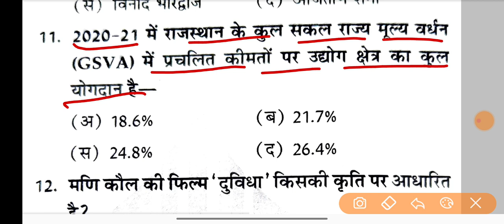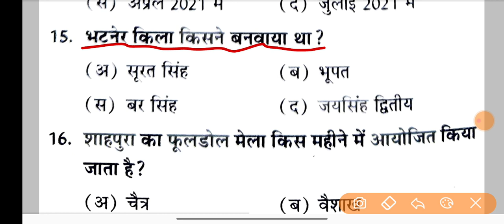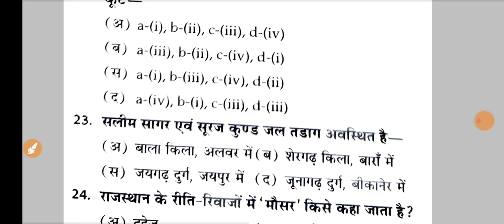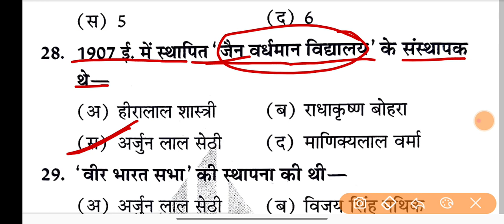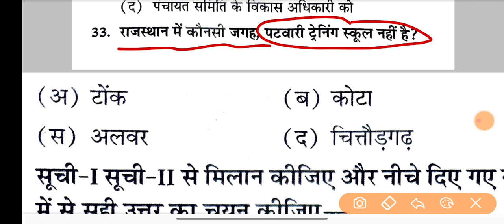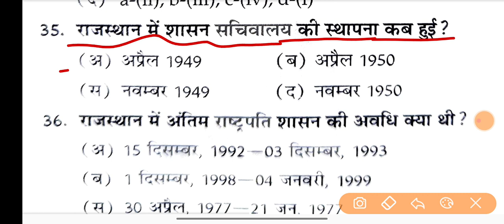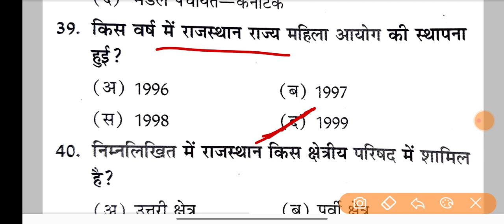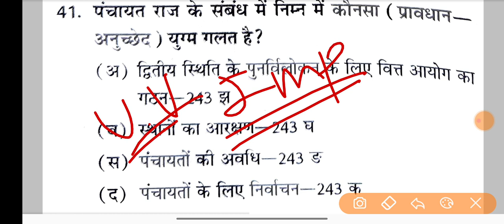11 दिसंबर वनरक्षक पेपर | rajasthan vanrakshak paper | vanrakshak imp question | rsmssb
11 दिसंबर वनरक्षक पेपर | rajasthan vanrakshak paper | vanrakshak imp question | rsmssb

rajasthan forest guard syllabus 2021
rajasthan forest guard model paper 2022
rajasthan forest guard model paper utkarsh classes
rajasthan forest guard forester model paper 2022
rajasthan forest guard model paper paper utkarsh classes
raj forest guard model paper 2022
vanpal & vanrakshak model paper 2022
वनरक्षक प्रश्न पत्र 2022
vanpal model paper
वनरक्षक 2022 मॉडल पेपर
राजस्थान वनरक्षक सिलेबस
rajasthan vanpal old paper
forest guard question paper
rajasthan vanpal syllabus 2021
vanpal syllabus 2022
वनपाल मॉडल पेपर
राजस्थान वनपाल पेपर 2022
वनपाल वनरक्षक 2022 mock test
राजस्थान वनरक्षक सिलेबस 2022
vanpal & vanrakshak classes 2022
वनरक्षक पाठ्यक्रम 2022
राजस्थान वनपाल वनरक्षक मॉडल पेपर 2022
vanrakshak model paper 2022
vanrakshak online class 2022
rajasthan vanrakshak exam 2022
rajasthan vanrakshak modal paper 2022
rajasthan vanrakshak priksha 2022
vanrakshak paper 2022
vanpal modal paper 2022
vanpal papar 2022
vanpal exam date
vanpal vanrakshak model paper
rajasthan vanpal vanrakshak model paper
vanpal vanrakshak online classes
forest guard model paper 2022
vanpal model paper 2022
राजस्थान वनपाल वनरक्षक परीक्षा 2022
vanpal 2022
vanrakshak questions paper 2022
vanrakshak syllabus 2022
vanpal vanrakshak ashu gk trick
वनरक्षक मॉडल पेपर 2022
aadarsh sir
राजस्थान वनपाल एवं वनरक्षक मॉडल पेपर
vanrakshak 2022 questions
vanpal vanrakshak 2022
वनरक्षक परीक्षा पेपर 2022
vanrakshak 2022 exam paper
vanrakshak best classes
vanpal paper solution
vanrakshak exam paper 2022
forest guard question paper 2022
वनरक्षक महत्वपूर्ण टॉपिक्स
वनरक्षक परीक्षा रणनीति
वनपाल वनरक्षक मॉडल पेपर 2022
ashu gk trick
वनरक्षक परीक्षा के लिए क्या पढ़े
vanpal vanrakshak science model paper 2022
vanpal science model paper
vanpal science mock test
vanpal science model paper 2022
vanrakshak science model paper
vanrakshak science model paper 2022
science for vanpal
science for vanrakshak
vanpal vanrakshak science model paper
science by dilawar sir
rajasthan gk model paper
vanpal vanrakshk rajasthan gk ashu sir
vanpal vanrakshak test series
vanpal paper 2022
vanpal vanrakshak classes
vanpal marathon class
current issues
current gk
current affairs for vanpal vanrakshak
daily gk dose
current affairs
rajasthan vanpal modal paper 2022
6 november का पेपर
way to gk
vanrakshak modal paper 2022
vanrakshak admit card 2022
vanrakshak admit card
vanpal vanrakshak syllabus 2022
vanpal vanrakshak rajasthan gk
vanpal vanrakshak modal paper rajasthan gk
vanpal vanrakshak modal paper 2022
vanpal vanrakshak exam date 2022
vanpal vanrakshak exam date
करंट अफेयर्स
vanpal vanrakshak admit card 2022
vanpal vanrakshak admit card
rajasthan current affairs today
rajasthan vanpal vanrakshak model paper 2022
forest guard model paper
rsmssb forest guard exam model paper
राजस्थान वनपाल वनरक्षक भर्ती मॉडल पेपर
crack with rm classes
rajsthan vanpal vanrakshk model paper
model paper
vanpal vanrakshk
vanpal vanraskhk exam date
police academy rajasthan
राजस्थान वनरक्षक पेपर मॉडल पेपर हल
rajasthan forest guard forester model paper by arjun classes
raj forest guard model paper
rajasthan forest guard model paper
rajasthan vanrakshak vanpal model paper 2022
subhash charan rajasthan gk vanpal vanrakshak
rajasthan gk vanpal vanrakshak
rajasthan gk vanpal vanrakshk
vanpal vanrakshak model paper book
vanpal vanrakshak marathon class 2022
vanrakshak marathon class
current affairs quiz
vanpal crash course 2022
rajasthan forest guard mock test 2022
rajsthan gk model paper
exampur rajasthan classes
rsmssb vanpal old paper
rajasthan vanpal marathon class
rajasthan vanpal mock test
rajasthan vanpal model paper 2022
rajasthan vanrakshak marathon class
rajasthan vanrakshak mock test 2022
rajasthan vanrakshak model paper 2022
india gk model paper
vanpal vanrakshk classes
राजस्थान वनपाल मॉडल पेपर 2022 vanpal
questions paper 2022 || वनरक्षक प्रश्न पत्र
2022 vanrakshak gk
वनपाल परीक्षा में कितने प्रश्न आयेंगे
वनपाल परीक्षा में कितने प्रश्न करें
वनपाल वनरक्षक परीक्षा पेपर कैसे हल करें
वनपाल परीक्षा 2022